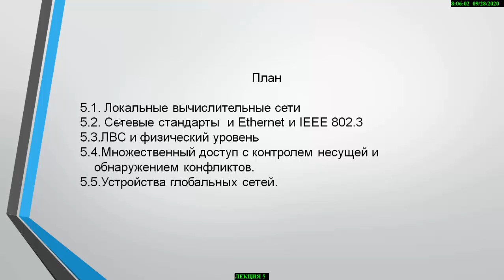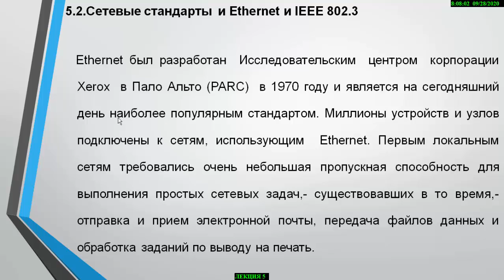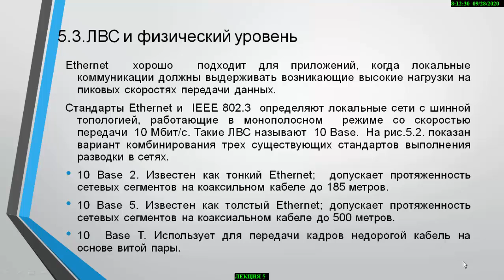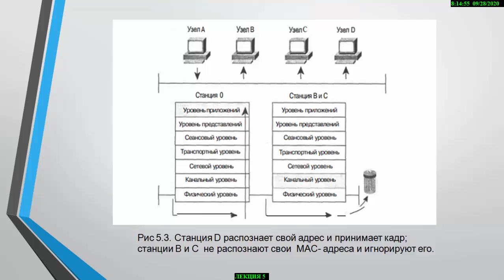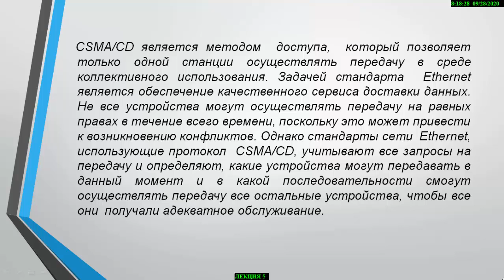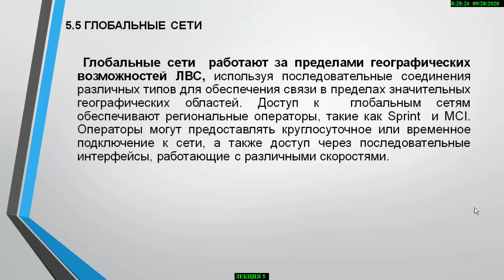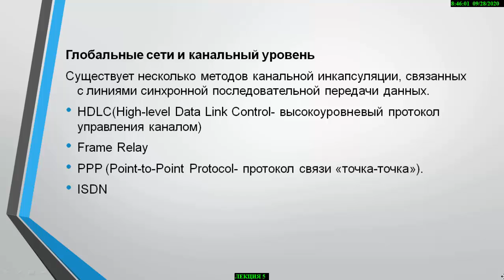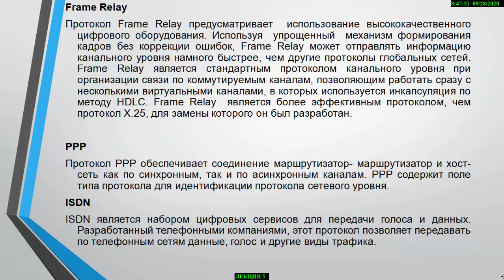5 Лекция Нуржаубаева Р.Б.